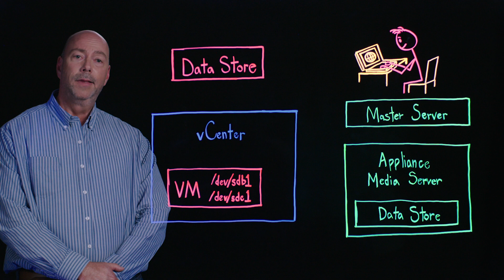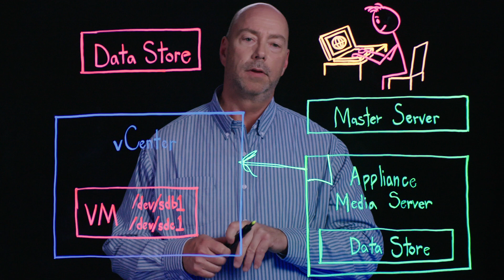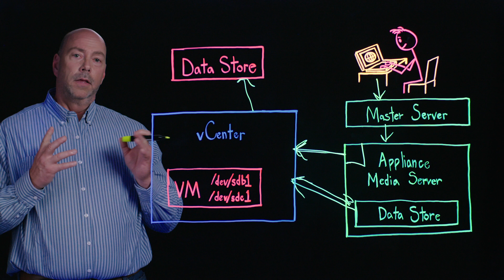Agentless Backup and Recovery for VMware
Learn how Veritas NetBackup provides agentless backup and recovery for VMware environments, along with instant access to VMs and VM data when you need it.